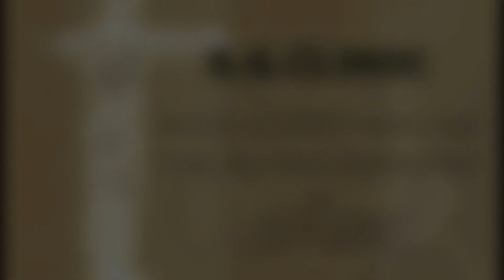Семинар - Натуральный лифтинг лица, перекатывающий массаж лица.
Не существует волшебных методов омоложения! Есть те, которые приносят короткий визуальный эффект и длительные болезни кожи и тканей лица. Только четкое понимание здоровых методов сохранения и возвращения молодости, терпение и упорство принесут продолжительные молодость, красоту и здоровье кожи!

Приглашаем учиться. Очно или дистанционно.
Умение выполнять перекатывающий массаж дает возможность:
- работать и зарабатывать;
- поддерживать здоровье, молодость и красоту кожи своим близким и подругам и, в порядке бартера, получать от них массаж.
По завершению учебы выдается сертификат.